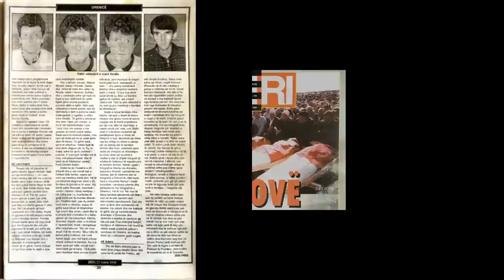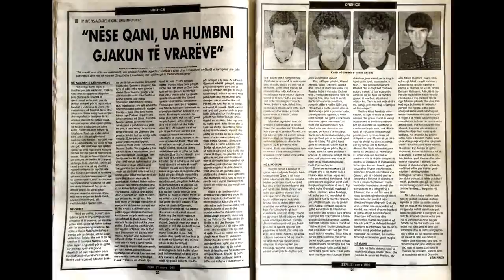Fatmir Bajra Vellezerit Sejdiu